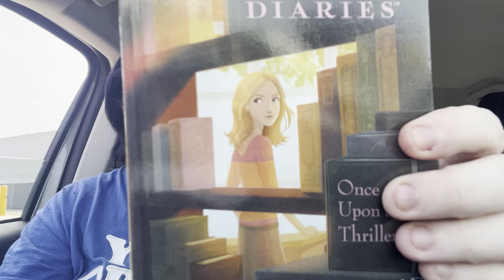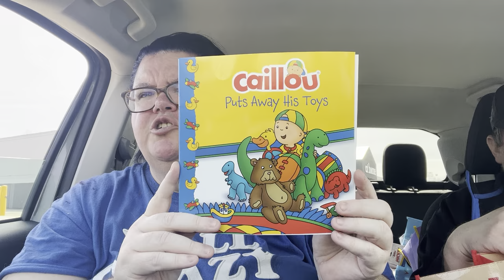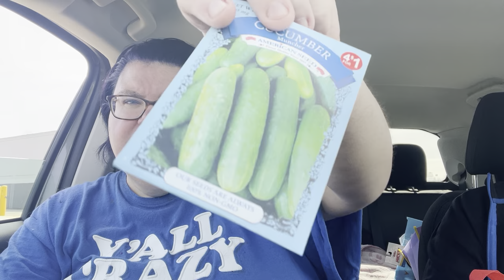Dollar Tree Part 2 Extra spicy so beware